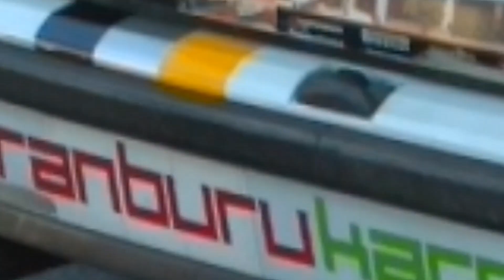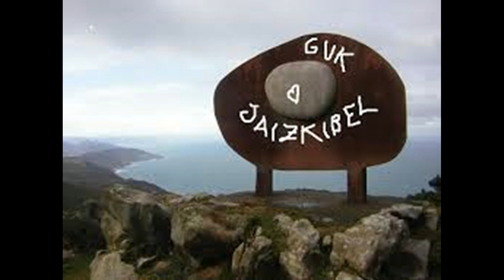subida a jaizkibel 2017